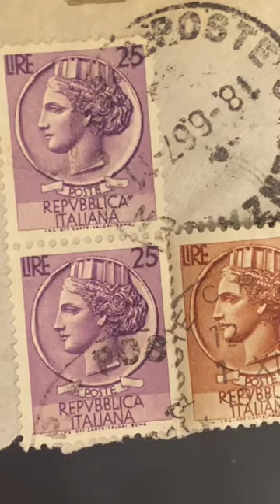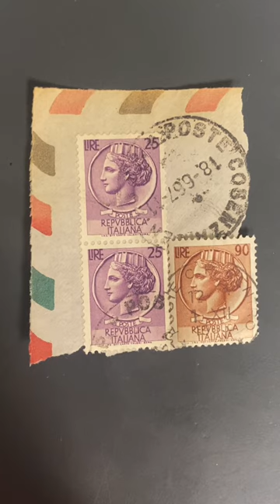Old stamps italia Lire 25,90